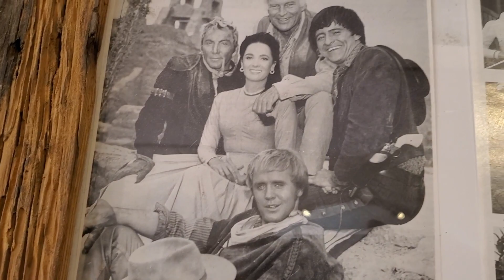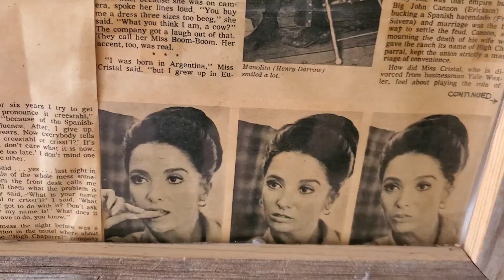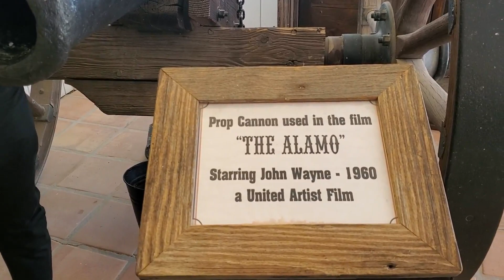EL GRAN CHAPARRAL VBLOG/WALTER VILLATORO